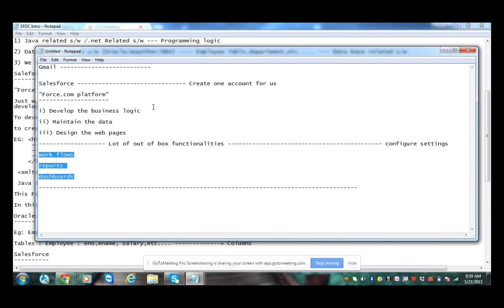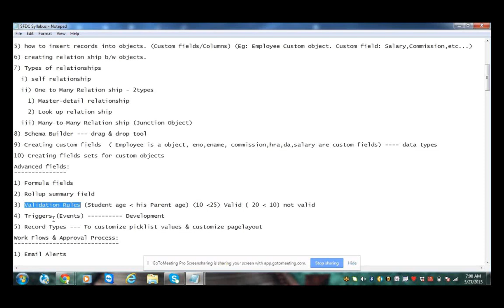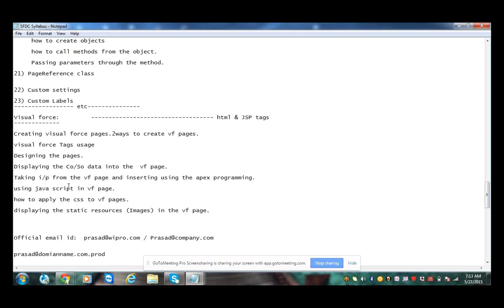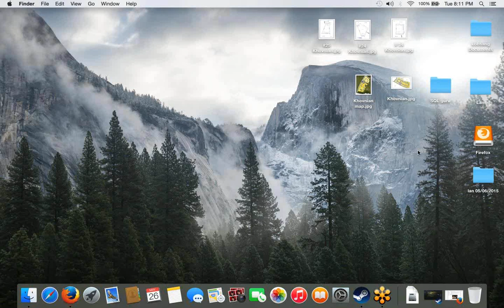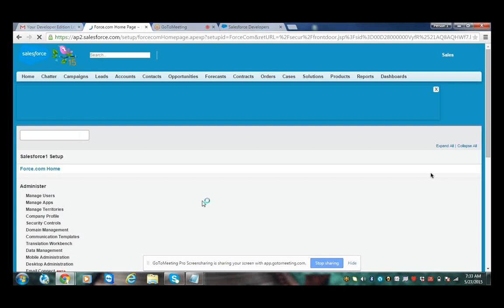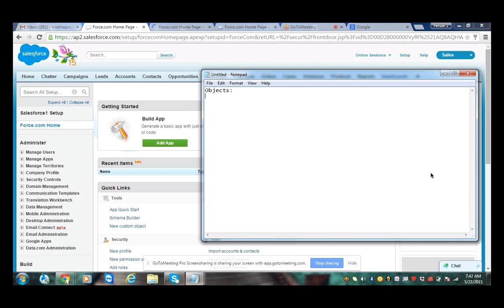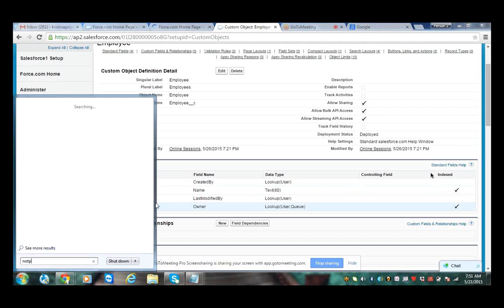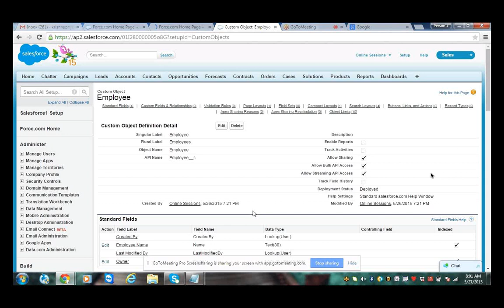SF May 2015 05 27 DAY 1 By Krishna Priya